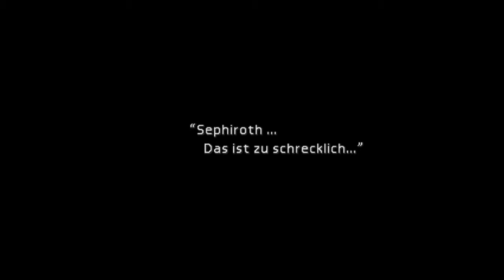Let's Play Final Fantasy VII #028: Sephiroths Wahnsinn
Sephiroth findet einiges über sich heraus und dreht völlig durch.